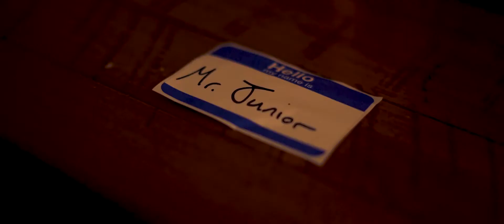Mr. Junior: Bossman | Director's Cut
After having his baby stolen from him, Mr. Junior goes after the corporate hacks that wronged him to take back what's his.

This is the director's cut of a 48 hour film shot back in 2020.

Directed by
Chris Bengtson

Written by
Jakob Pereida

Story by
Chris Bengtson
Matthew Fritsche
Connor Mooney
Jakob Pereida

Starring
Chris Bengtson as Mr. Junior
Matthew Fritsche as Matt Cockshot
Jakob Pereida as David Cockshot
and
Connor Mooney as Yancy

Cinematography by
Connor Mooney

Edited by
Connor White

Chris Bengtson